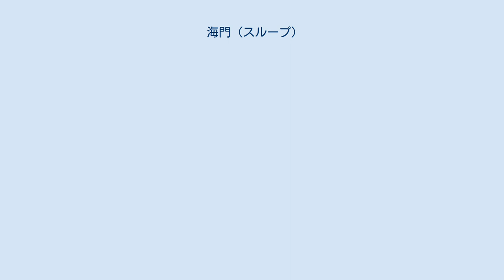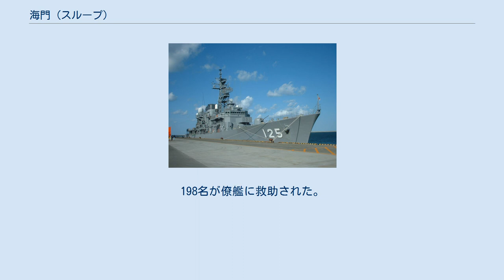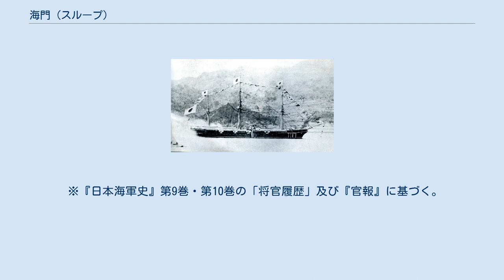海門 (スループ)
海門(かいもん)は、日本海軍の軍艦で、 艦種はスループになる。
 「磐城」に続いて計画主任を赤松則良として、3檣バーク型でスクリュー1軸の海防艦として計画し、 横須賀造船所で6年半かけて建造された。
 進水式のときに世界で初めて鳩を飛ばしたことで有名である。
 日清戦争では韓国方面の警備を行い、次いで台湾作戦に従事した。
 戦後は佐世保鎮守府所属として主に韓国、台湾の警備艦とした。
 日露戦争では開戦直前に第3艦隊に編入し、戦争中は朝鮮海峡の警備、次いで旅大方面の警備と支援に従事。
 1904年(明治37年)7月5日18時23分に大連湾外で触雷し沈没した。
 艦名は鹿児島県の海門岳(開聞岳の別称)による。
 この山の別称として薩摩富士、筑紫富士、小富士などもあるという。
 なお『海軍省報告書』には明治9年11月16日に『鹿児島造船所ニ於テ新製ノ軍艦「海門」ト命号』とある。
 この鹿児島での建造計画は西南戦争で中止になり、艦名のみが本艦に襲名されたとの意見がある。
 3檣バーク型 のスループ。
『Conway(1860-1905)』ではスクリュー・コルベット(screw corvette)に分類している。
 また砲艦、海防艦 とする文献もある。
 船体は木製。
 設計時の概略要目は以下の通り。
 当初は磐城(600英トン)程度とされていたが、 設計段階では約1,500英トン(日進程度)となった。
 実際の要目は表の通り。
 帆走の場合に傾斜がひどくなるため、総帆を展開したことは無かったという記録が残る。
 主機は横置還働式2段2気筒レシプロ機関1基。
 シリンダーの直径は高圧43+7/8インチ(1,114mm)、低圧74インチ(1,880mm)、行程は何れも30インチ(762mm)だった。
 また鋳鉄製箱型復水器1基を装備した。
 ボイラーは高円缶片面戻火式4基、 缶管は3インチに増大し、 蒸気圧力は60ポンド/平方インチに上昇した(磐城で45ポンド/平方インチ)。
 煙突は昇降式とした。
 速力は計画で12ノット、 試運転で12.5ノット出したとされる。
 『帝国海軍機関史』による公試成績は以下の通り。
 1896年(明治29年)にボイラーは同型のものに換装した。
 または1900年(明治33年)11月に佐世保造船廠において三菱長崎造船所製の同型の新缶4基と換装した。
 表の兵装は『海軍艦艇史2』による。
 前部の17cmクルップ砲は旋回砲で、船体中心に繋止し、発射時は旋回して舷側に移動、両舷で発射可能だった。
 舷側の側砲は12cmクルップ砲を片舷2門ずつ、後部旋回砲は15cmクルップ砲を装備した。
 その他の文献による値は以下の通り。
 兵装では竣工直後に15cm砲を廃止して、12cm側砲を2門追加した。
 その後に1インチ4連諾典砲4基、小銃口径5連諾典砲1基、75mm短クルップ砲1門を追加した。
 日清戦争の頃にファイティングトップを大檣と中檣(中檣と前檣)に設けて機砲を搭載した。
 測量任務に従事するにあたり、1896年(明治29年)に佐世保で修理改装工事を行い、製図室を新設するなどの工事を行った。
この時行われたその他の工事は以下の通り。
 横須賀造船所は、 1877年(明治10年) 1月に製造が認許された砲艦(磐城)と同一の軍艦の建造を海軍省へ2月23日に上申し、3月26日認許されたが、 新艦の大きさは大体日進と同じ程度の4等艦とされた。
 6月15日にその製図と仕法書の認可を伺い、6月21日認許された。
 建造予算は429,750円。
 この時に同一の艦をもう1隻建造するよう伺い出たが追って指令する、とされた(後の天龍)。
 9月1日起工。
 1878年(明治11年) 2月19日、横須賀造船所で建造中の2隻は海門と天龍と命名され、翌20日に横須賀造船所は最初に着手した艦を海門、次の艦を天龍と決定したことを公表した。
 1879年(明治12年) 7月12日、海門の艦位は4等、 定員は160人に定められた。
 1882年(明治15年) 8月28日進水式を行い、午後3時30分に進水した。
 進水式には東伏見宮が蒼龍丸で横須賀に来て名代として臨席、 その他に岩田公、山縣参議、山田衆議、松方衆議、川村海軍卿などが臨席した。
 1883年(明治16年) 2月26日に艦位を4等から3等に改められた。
 12月7日...